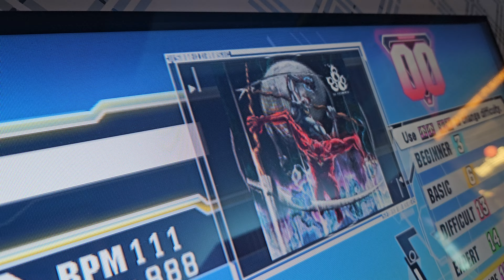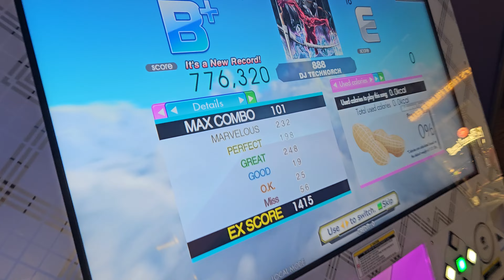888 CSP - when you can't read soflan and don't have access to sudden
Thanks Xsoft for great DDR session and recording this video (and then suffering through another 18 with me).